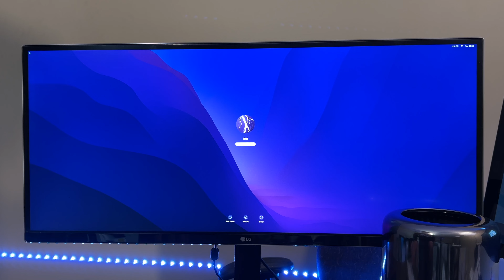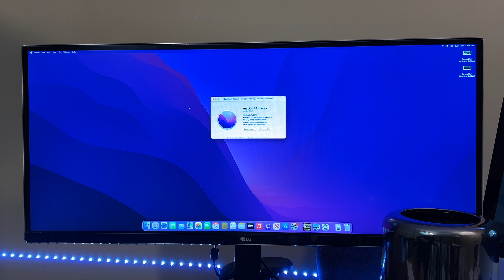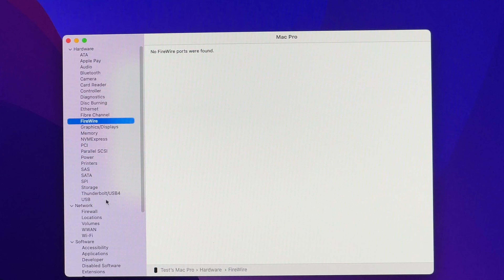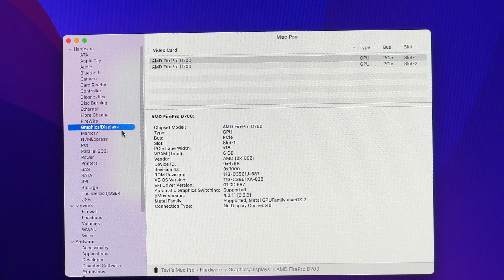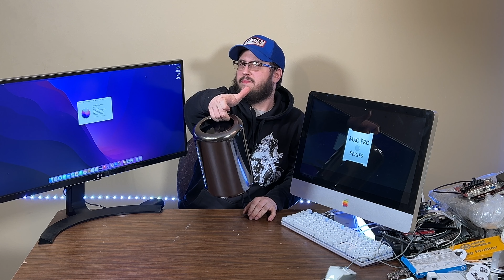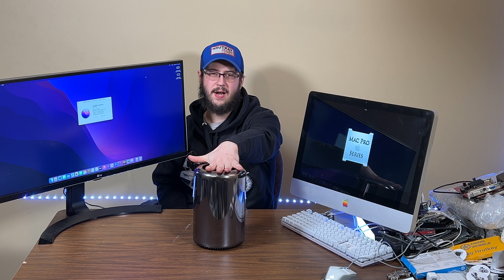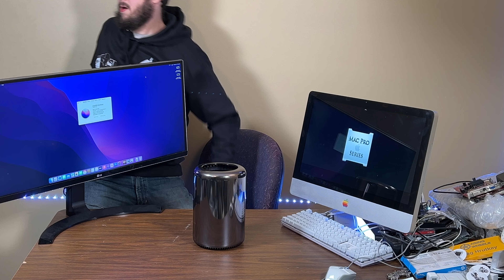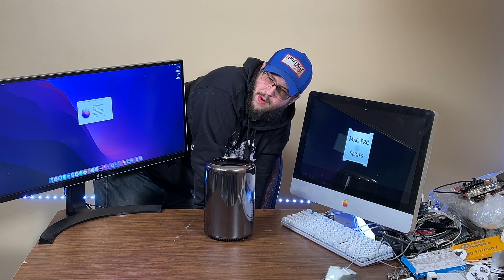My 2013 Mac Pro + Pros & Cons - Mac Pro Series S.4 EP.2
In today's video we show my 6,1 & explain the pros and cons of the system and I explain which you should buy.

Chapters:
0:00 Intro
3:40 6,1 vs 5,1
10:19 Problems With The System
15:00 RAM Type
15:51 Which Should You Buy?
18:00 Playing With The Case
18:55 Playing With The Backlit Ports
19:59 The Boot Up
21:37 System Specs & More Info On Hardware
23:52 Wrap Up
25:44 Outro
26:11 Bloopers & End Credits

My Intro Music:
Hrutkay Mods Intro by Athlon
Mac OS X by Athlon
My Outro Music:
Trinitron by Athlon